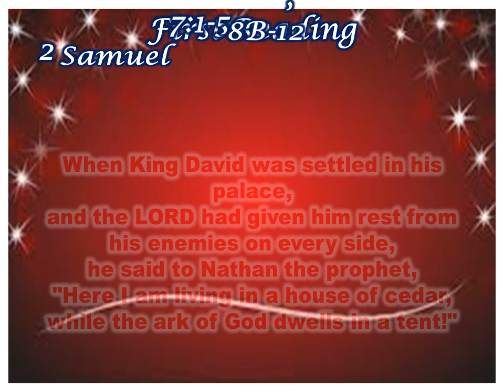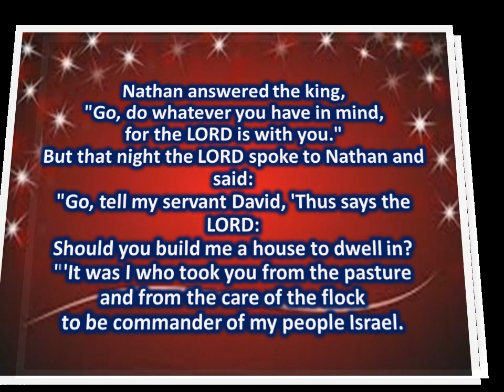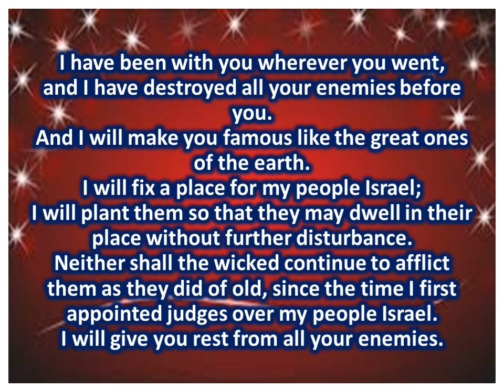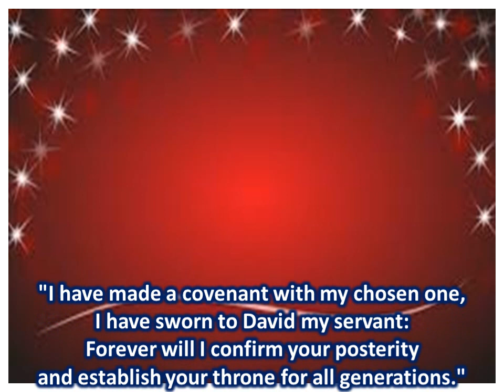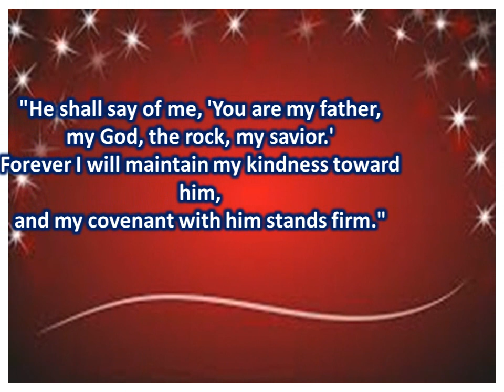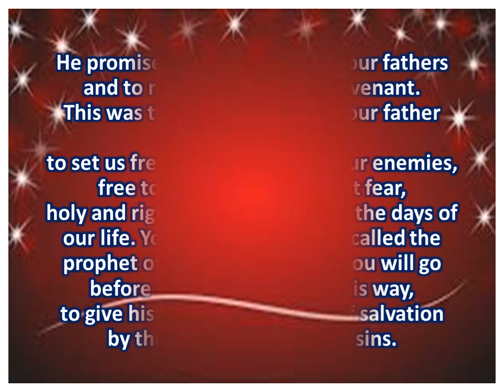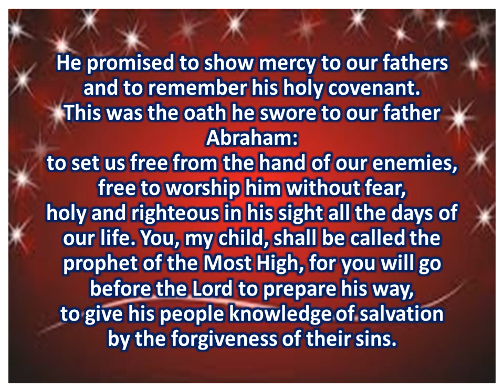DAILY READINGS Decemenber 24, 2019